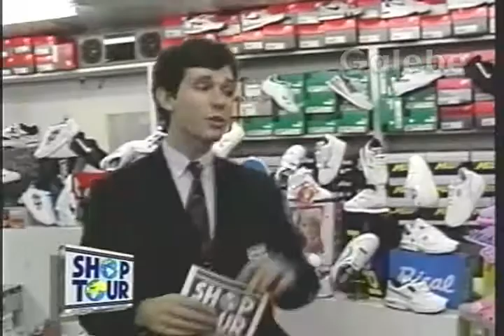CHILLI'S GUILHERME GALEBE 28 10 1994